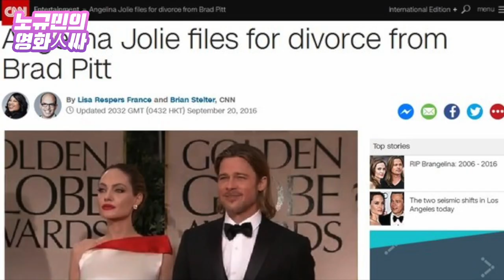안젤리나 졸리, 한국엔 또 언제 와요? [노규민의 영화人싸]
안젤리나 졸리, 2년 만에 컴백
영화 '내가 죽기를 바라는 자들'서 소방 대원 열연
전세계 최초 한국 개봉
한국 자주 오는 지한판 언니. 아들 매덕스 연세대 재학중
마동석과 마블 영화 '이터널스'서 호흡